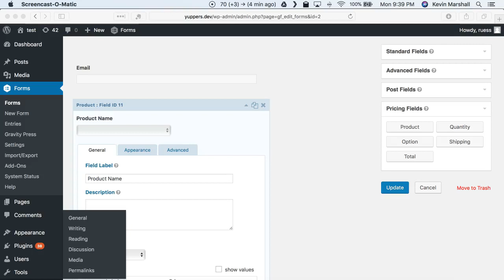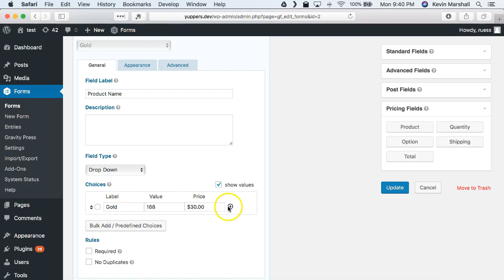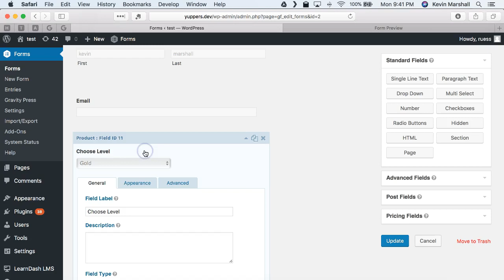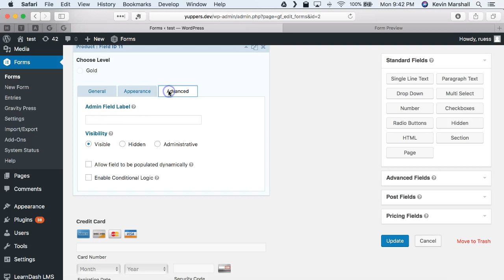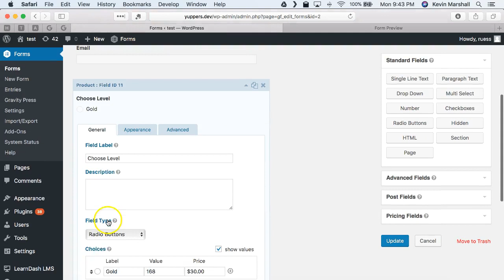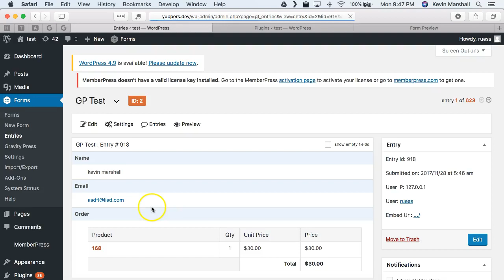Adding User to Single MemberPress Level in Gravity Forms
A few people have asked how to setup a Gravity Gravity form that adds a user to only 1 level (vs. providing multiple level options). In this video, we show you exactly how.

If you're looking for an easy solution to register users in Gravity Forms and have them added to MemberPress, checkout our plugin Gravity Press: